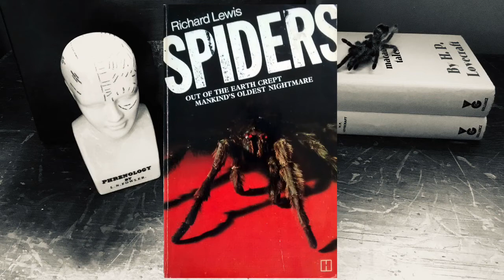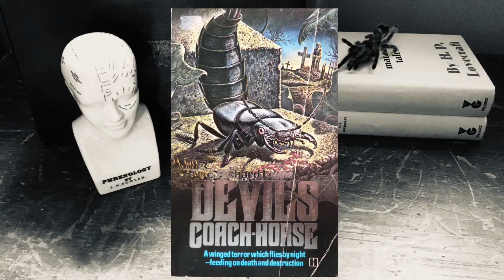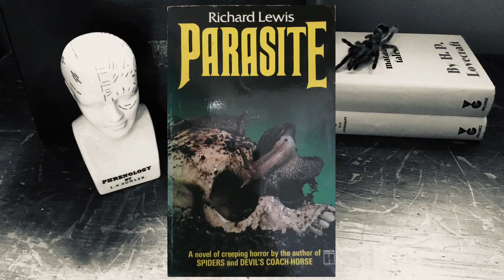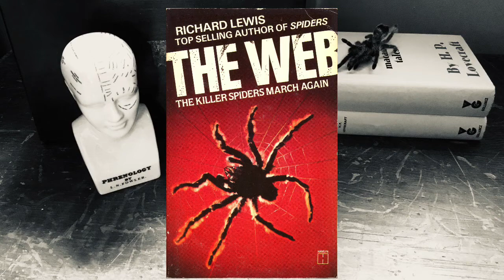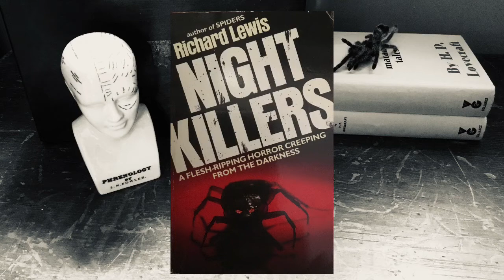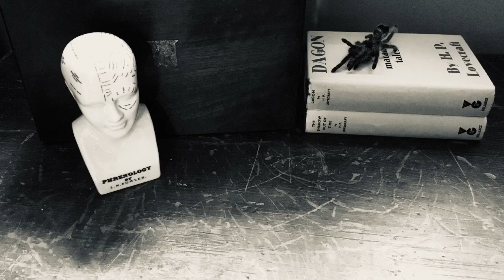Richard Lewis’ Insect Apocalypse - Horror Book Blurb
We look at Richard Lewis, the master of all creatures great and hungry!